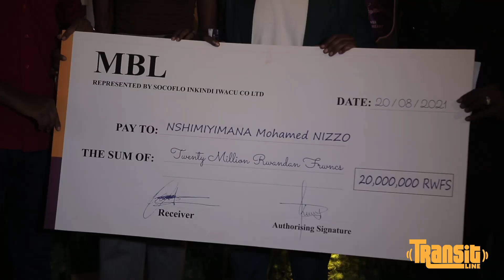NIZZO asinyiye 20 MILLION/Neretse ababyeyi banjye ko ntabarumbiye/Nifuza guhuza URBANBOYS mugitaramo